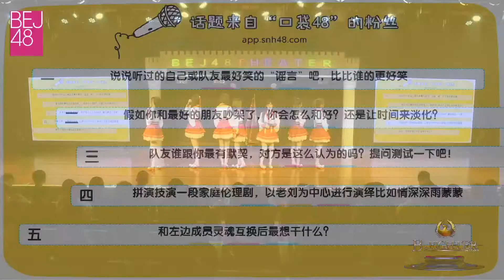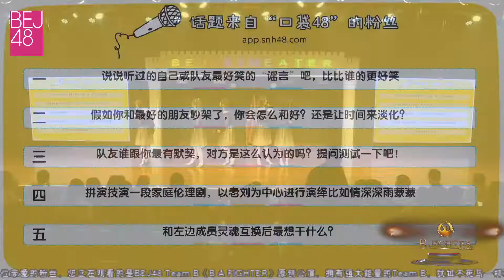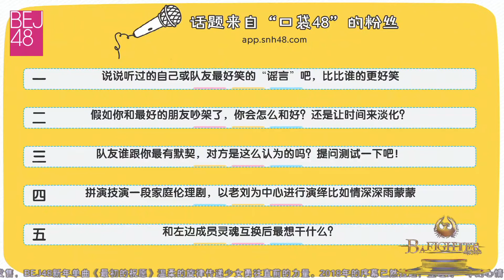MC CUT｜191013 BEJ48 TeamB 《B.A.F.》99th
00:28 MC1:如果可以，你會如何安排國慶假期
　　　　↘01:17 趙天楊出道兩周年，獻舞《感恩的心》
　　　　↘07:15 孫曉艷的輕小說推薦時間(第N回)──《嬌蠻甜心VS血族酷王子》&《蘇格拉斯貴族學院》
↘09:34 【艷陽高照CP】的不同閱讀品味ｗ
　　　　↘15:24 👍菌菇MC1大翻車
　　　　↘24:55 程戈的鹿角。(趙天楊‧哪吒 & 程戈‧敖丙 CP哏)
27:20 MC2: 假期當中，父母一般對你說什麼 (鴿羊CP 貫穿全場)
　　　　↘28:40 DDD媽媽跟ZMH媽媽同時住在BEJ48生活中心的經歷
　　　　↘30:11 趙天楊摔道具搞笑 (3次)
33:20 MC3: 隨選話題
　　　　↘ 38:50 ~ 42:16 👍[封面故事]曲美霖跟劉姝賢在房間裡玩不穿衣服的遊戲。
44:24 MC4: 隨選話題
↘ 50:38 【艷陽高照CP】楊鑫: 我與孫曉艷永遠不會吵架，永遠不會分開。(!!!)
　　　　↘ 51:07 👍青鈺雯MC4(略)